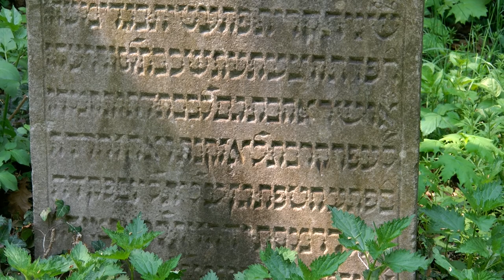Cmentarz Żydowski w Białej Prudnickiej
Zupełnie zapomniany cmentarz żydowski w Białej Prudnickiej. Tutaj widać typowy nagrobek /macew/ jakiejś osoby pochowanej wiele lat temu w tym miejscu. Nie znam języka Hebrew, ale jak ktoś ma tą wiedzę, to warto przetłumaczyć lub skomentować, co jest napisane.

Podobno pochowano tam kilka tysięcy osób narodowości żydowskiej w ciągu kilkuset lat.